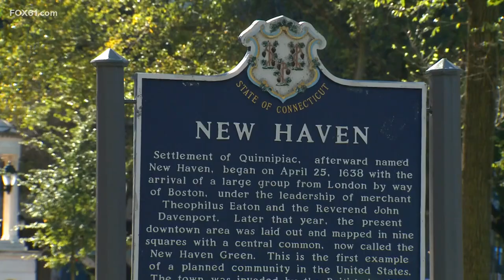$6 million stolen in cyber hack from New Haven school system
The city of New Haven suffered a $6 million theft in a cyber attack earlier this year it was announced Thursday. To date, law enforcement officials have recovered over half the money.

Thieves got access to the CEO's email in late May. In June, they made six successful and one failed attempts to steal money by watching conversations and inserting themselves in the discussion to steal money.